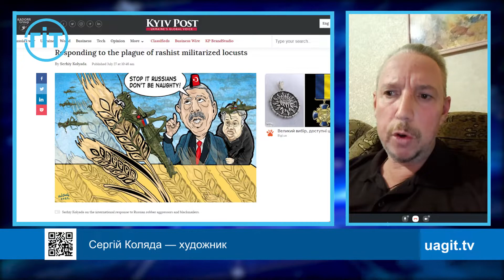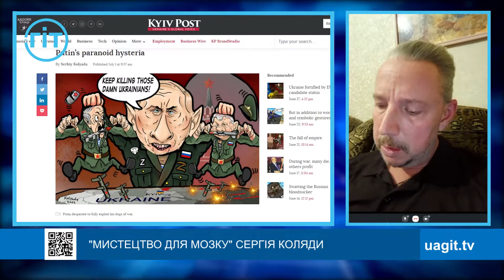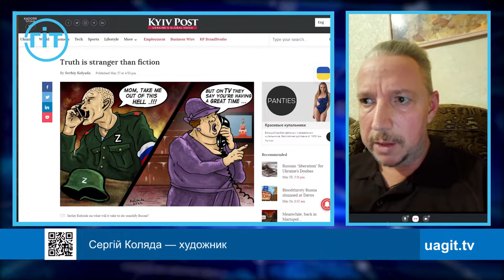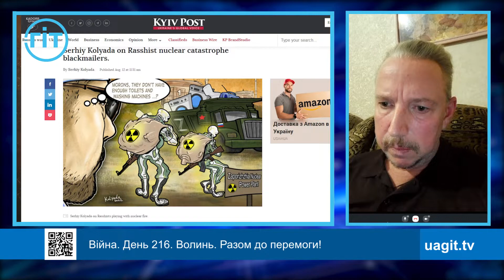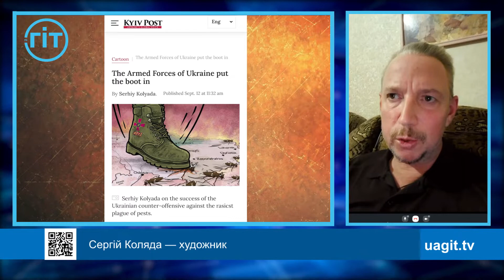У нас спільний ворог один і я критикую тільки його, — Сергій Коляда | ГІТ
Художник Сергій Коляда нині малює карикатури на комп’ютері, оскільки це швидше і ефективніше, про це він розповів в ефірі ГІТ.
«Я так само роблю, як робив Тарас Шевченко: він багато теж критикував і у нього навіть у віршах такі іноді були суперечливі фрази… Так і я його наслідував, малював, але ви знаєте у нас спільний ворог один і я критикую тільки його», — провів паралель художник-карикатурист.
Його карикатури присвячені темі війни та путінському режиму.

НОВИНИ без ФЕЙКІВ.  Оперативні новини України цілодобово.

📺 Розклад етерів з 17:00 по 19:00

Skype: UAGITTV

Завдяки Вам ми працюємо на благо волинян! 💛💙